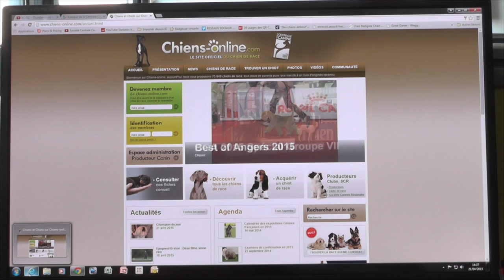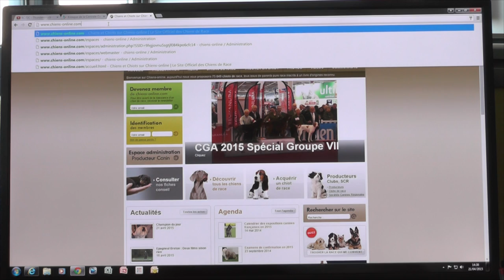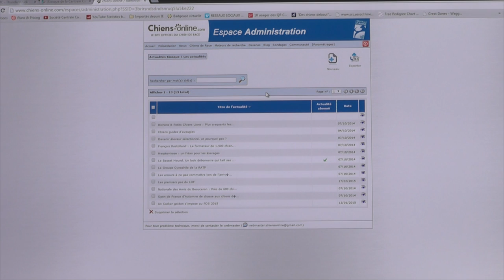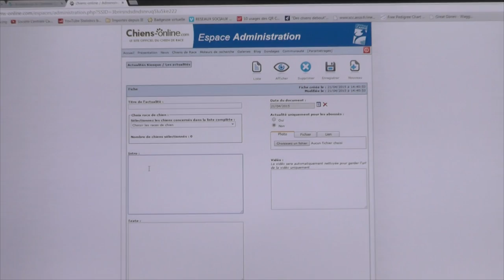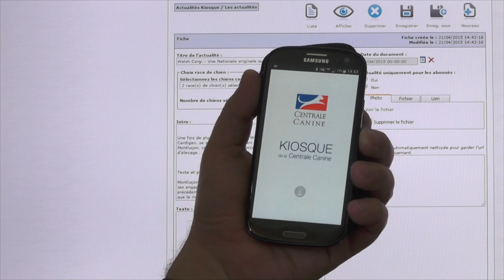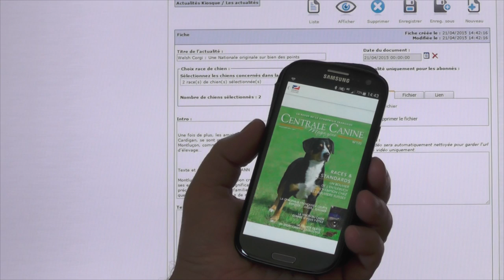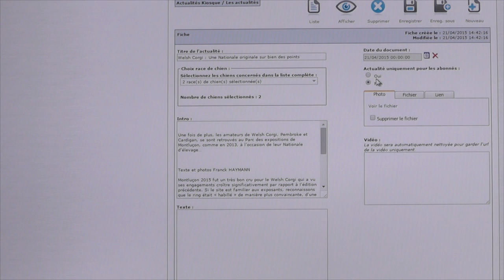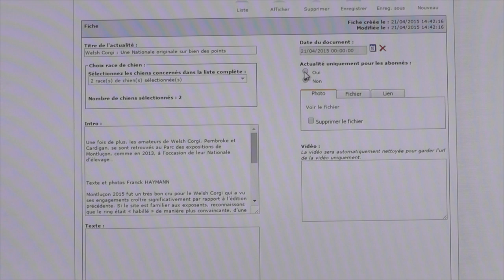Montage tutoriel KIOSQUE DE LA CENTRALE CANINE Light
Voici quelques conseils pour gérer le Kiosque de la Centrale Canine pour votre club de race.